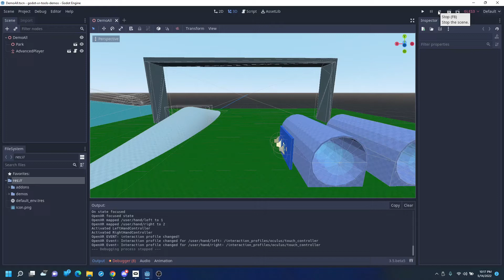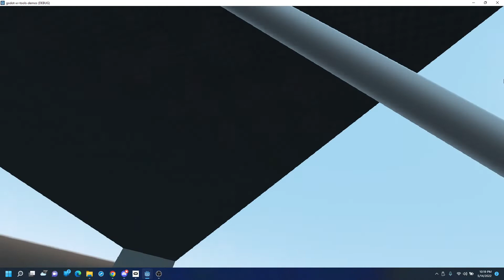Godot VR Grappling Hooks and Snap Zones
This short video demonstrates the new Grappling hook movement mechanic as well as initial snap zone support.